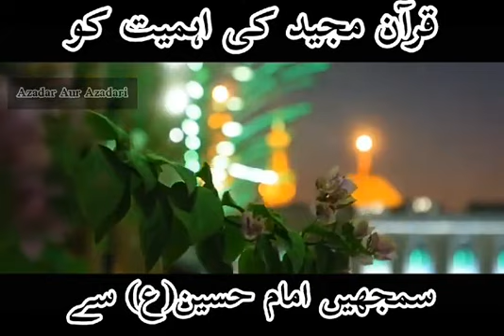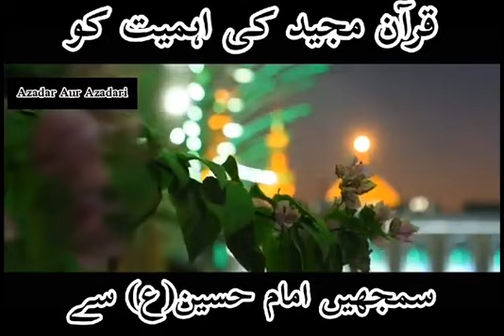ehmiyat e namaz| shabe e Ashura ki raat| moulana arif shah kazmi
ehmiyat e namaz| shabe e Ashura ki raat